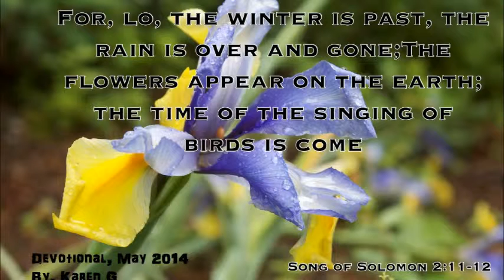Daily Devotional May 8 2014, Sad End to a Once Great King